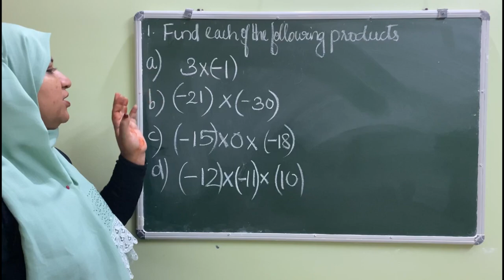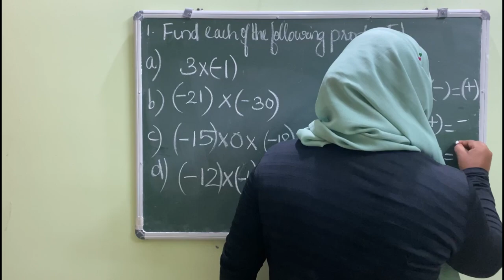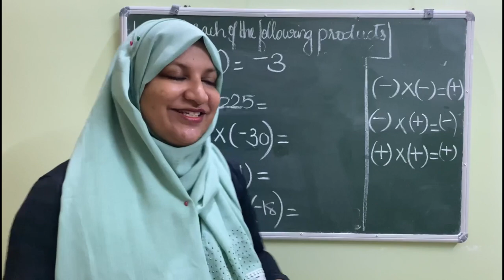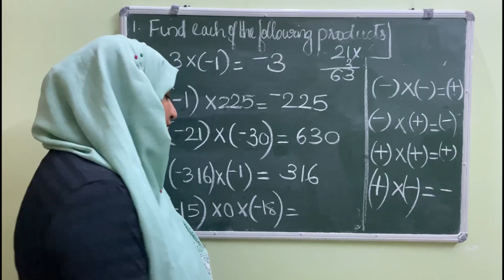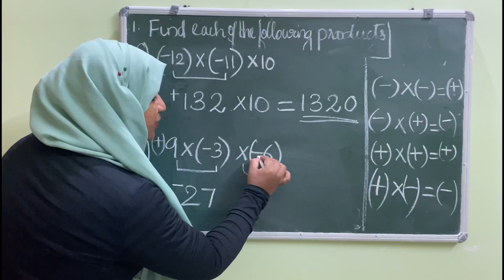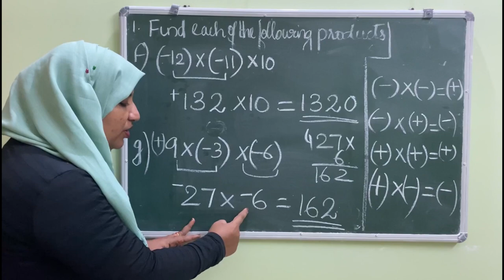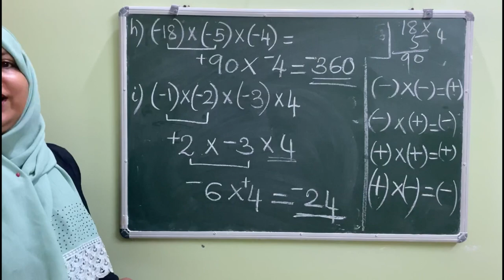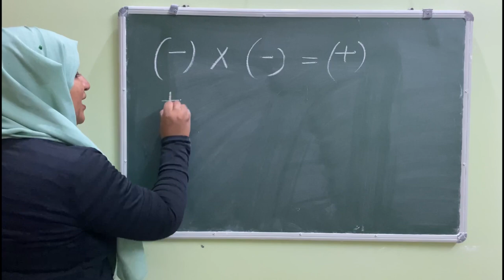New syllabus Chapter 1Integers Ex:1.2 q:1 CBSE maths class 7 in Malayalam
join @FaneMathsclassesFMC
solution of Ex:1.2 q:1 explained in Malayalam